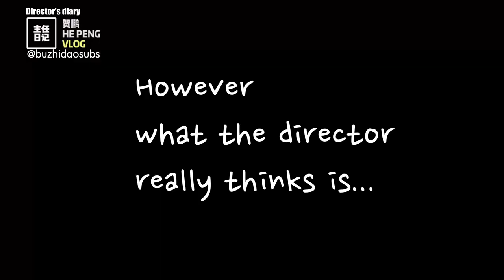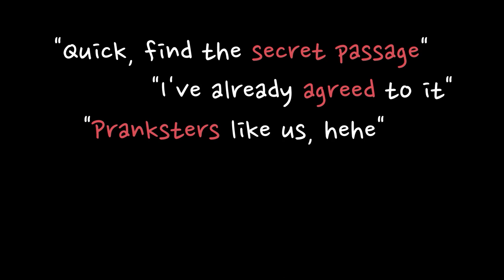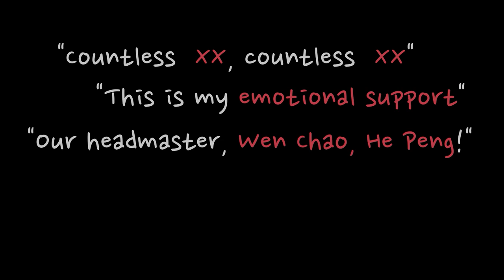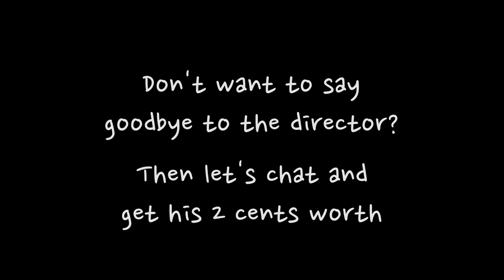[ENG SUB] 190912 He Peng (贺鹏) VLOG Part 1, 2, 3 + Interview parts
*Click on Settings icon to Watch in HD!*

Original Subs by: @buzhidaosubs